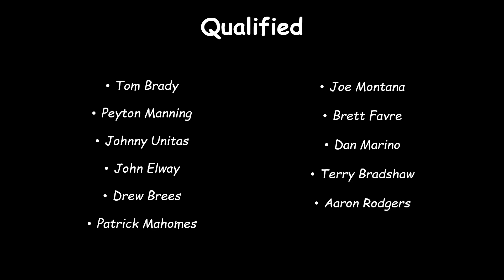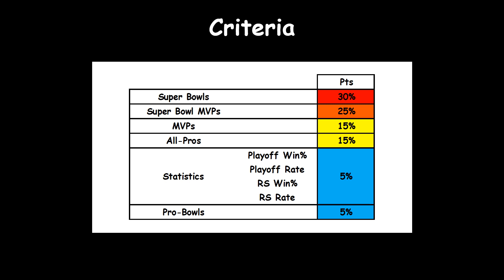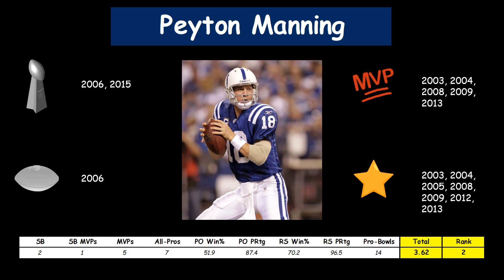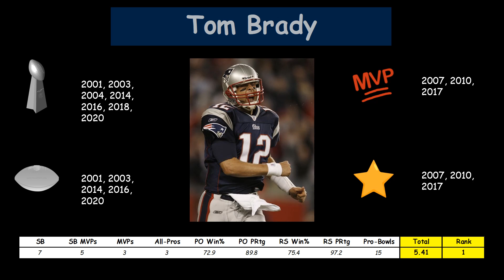Who is the NFL Quarterback GOAT? Chat GPT Selects the Greatest Quarterback of All-Time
Join us as we settle the heated debate and unveil the NFL's Greatest Quarterback of All Time (GOAT). In this video, we delve into the achievements and legacies of iconic Football legends including Tom Brady, Joe Montana, and Peyton Manning. Discover the criteria used in our analysis, from Super Bowl wins and MVP awards to statistical dominance. Get ready for an in-depth exploration that will satisfy your football cravings. Watch now to find out who Chat-GPT ranks as the top contenders for the title of the NFL's QB GOAT!